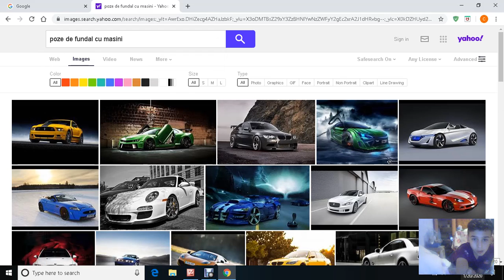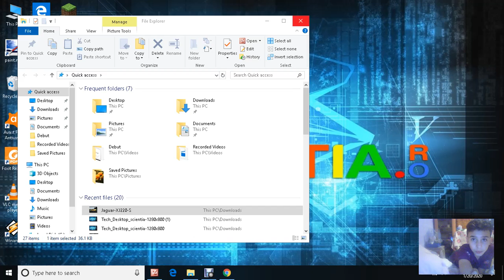Cum sa va puneti o poza de fundal pe laptop